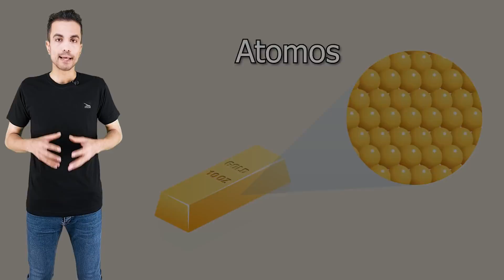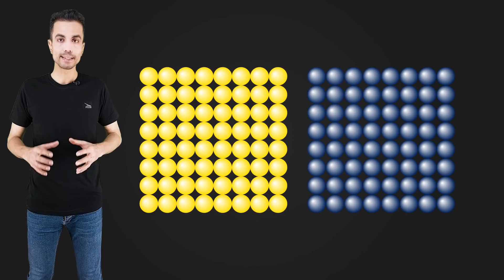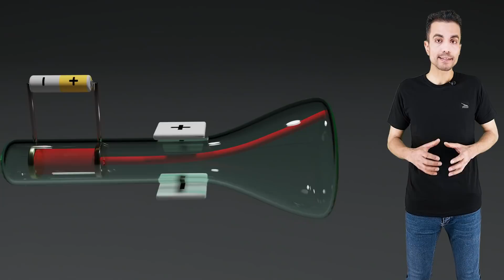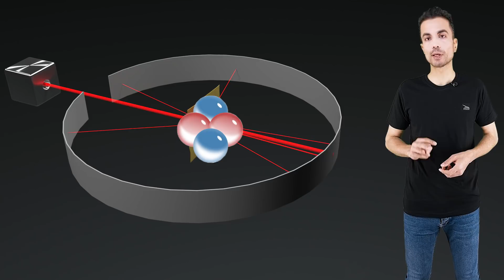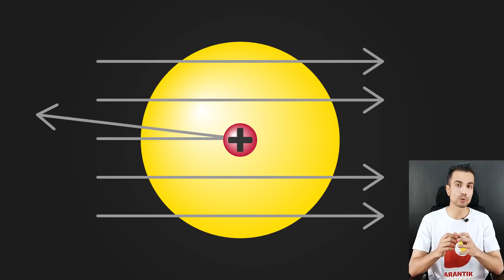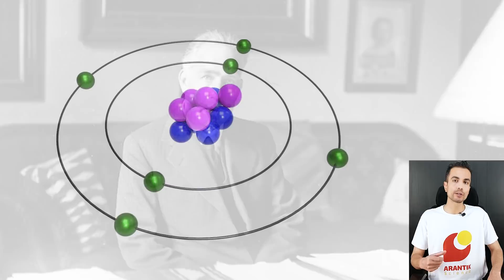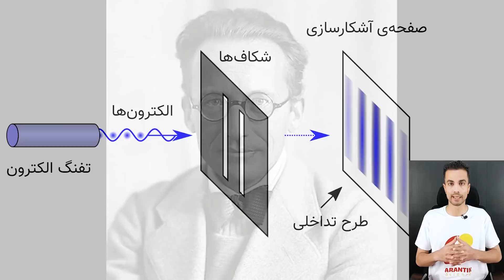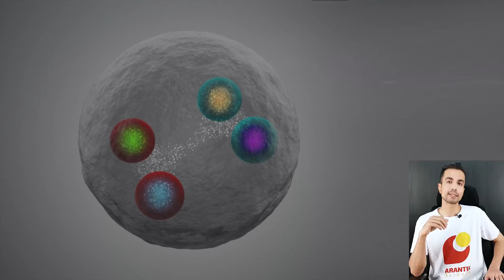داستان کشف اتم و ذرات سازنده‌ی آن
داستان کشف اتم از این نظر جالب و مهمه که یه نمونه‌ی خوب از روش علم در شناخت پدیده‌هاست. امیدوارم از این ویدیو خوشتون بیاد 😊
اسپانسر این برنامه:  شرکت فیوتک